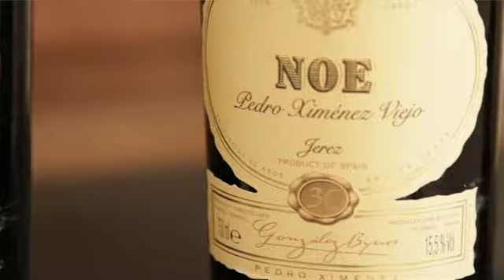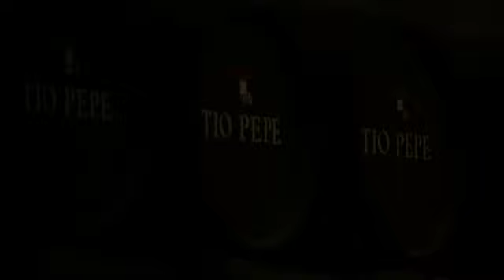Cata en "V" Gonzalez Byass con Antonio Flores (Español)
Cata en V de la mano del enólogo de la bodega, Antonio Flores